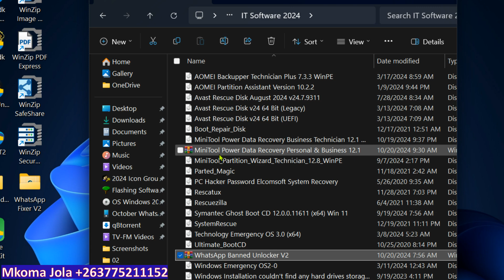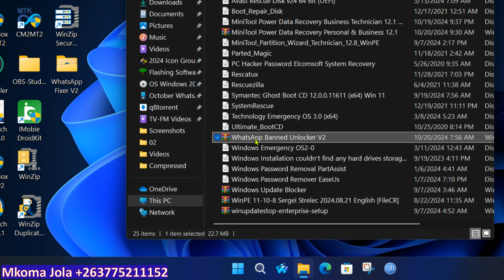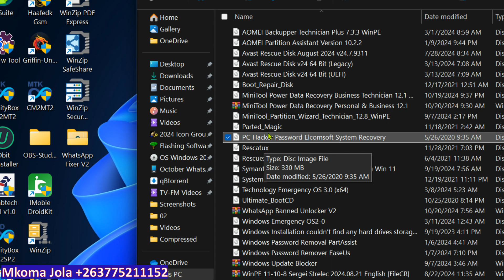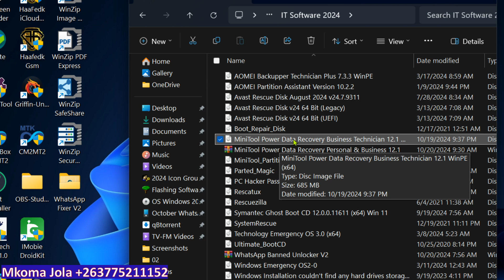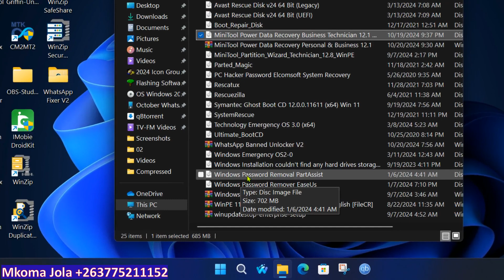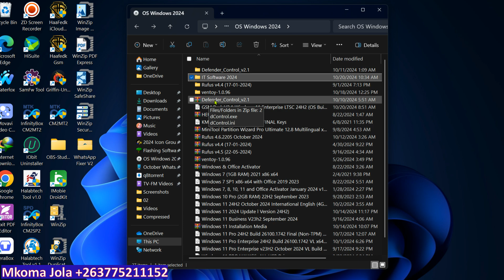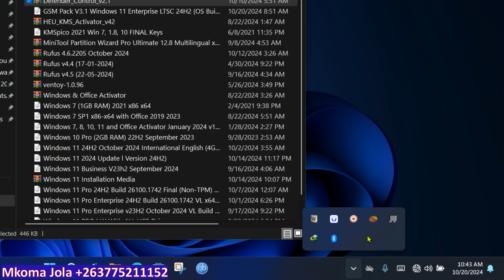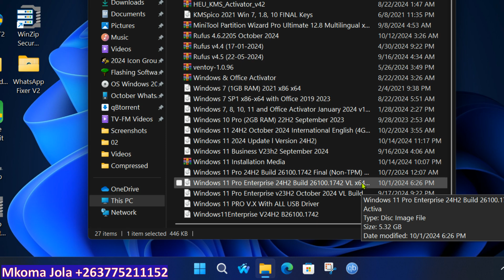New Software Programs for 2025 have been released - Mkoma Jola